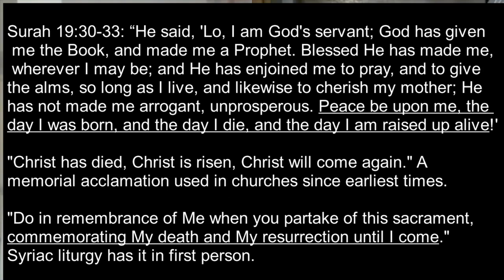Preview: How the Quran borrowed from existing sources & what it means for the truth of Islam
This is a preview of my interview by Sneaker's Corner.  Be sure to catch the full version to learn about Jewish, Christian, and Pagan influences on the Quran including Moses and the burning bush, infancy stories of Jesus, the Seven Sleepers, and Dhul Qarnayn.  I also discuss how even Islamic source confirm Mohammad was repeating known legends and what it means about the truth of Islam.